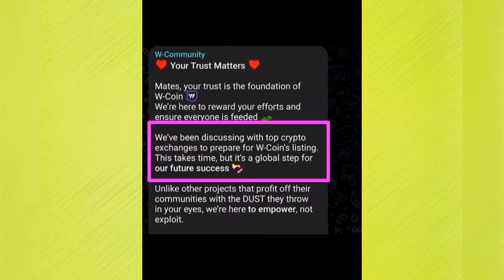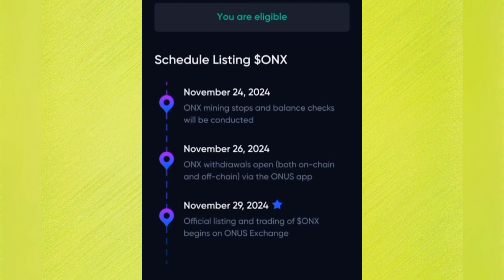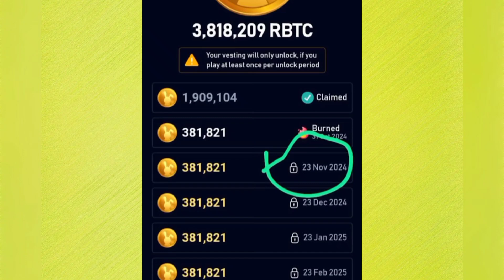Onus Listing Update | Rockey Rabbit Token Burned | WCoin Airdrop Update | Goats Airdrop Listing Date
In This Video 4 Airdrops Updates.

1️⃣ Onus Airdrop Listing Update

2️⃣ Goats Airdrop Listing Update

Goats Airdrop SnapShot

3️⃣ Rockey Rabbit Update

Rockey Rabbit Token Burning 24 November

4️⃣ WCoin Airdrop Listing Update